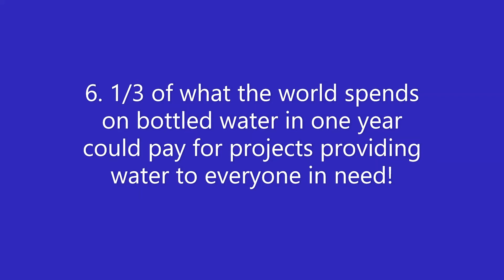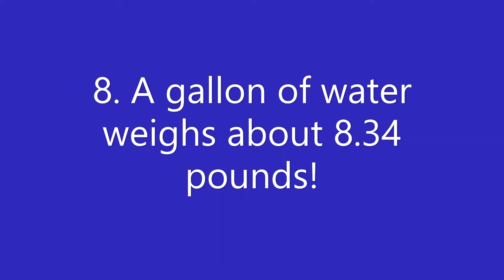12 Awesome Water Facts!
Here are 12 Awesome Water Facts! These are also cool facts for kids!